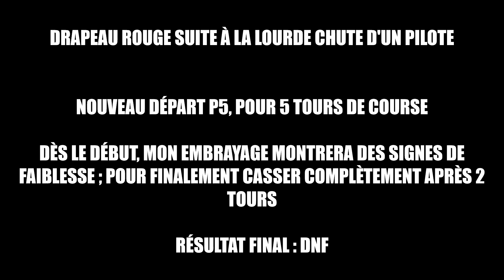PROMOSPORT 400 2023 - Course 1 LEDENON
1ère course de la manche de Promosport 400 2023, au circuit de Lédenon.

Départ en 10ième position suite à l'annulation de mon meilleur tour qualif à cause des track limits (sinon : P5)

Meilleur tour en 1'37"898